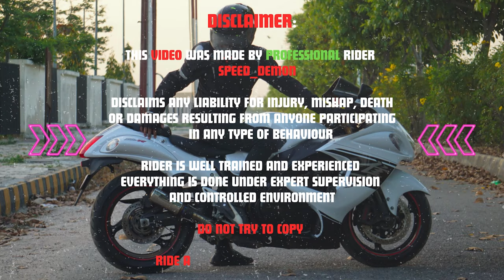KAWASAKI NINJA 300😍|DETAILED REVIEW|BEAUTY OR BEAST??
HEY GUYS!! THIS VLOG IS ALL ABOUT THE DETAILED REVIEW OF THE KAWASAKI NINJA 300!! HOPE U GUYS ENJOY THE VLOG AND FIND IT HELPFUL AND INFORMATIVE.
NOTE:- ALWAYS RIDE WITH PROPER RIDING GEARS
RIDE SAFE, RIDE HAPPY, RIDE RESPONSIBLY!!